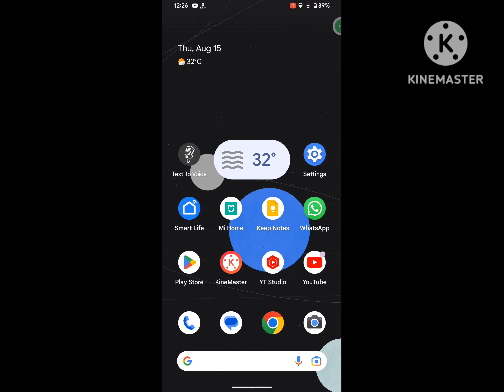How to Add Music On Messenger Notes 2024 | Put Music On Facebook Messenger Notes